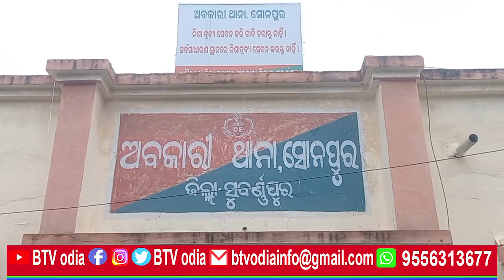ସୁବର୍ଣ୍ଣପୁର ଜିଲ୍ଲା ଅବକାରୀ ବିଭାଗ ଦ୍ୱାରା ଗଞ୍ଜେଇ ଜବତ//BTV odia